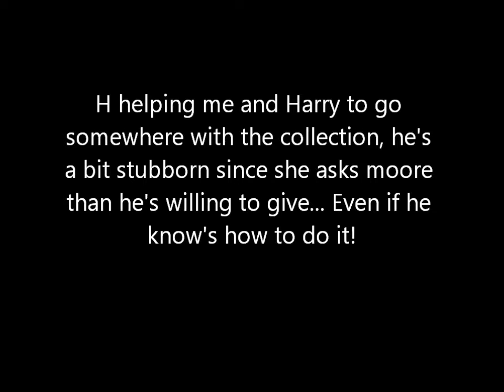Prince Harry 20120120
Prince Harry & H doing dressage-excercises, and Harry eating from his new haynet